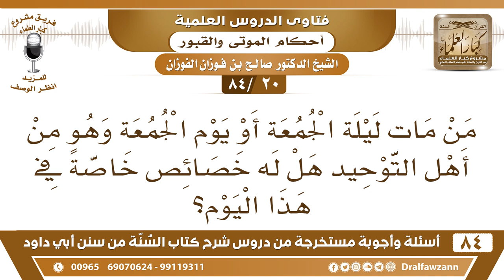[20 /84] من مات ليلة الجمعة أو يوم الجمعة هل له خصائص خاصة في هذا اليوم؟ | الشيخ صالح الفوزان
[20 /84] السؤال: من مات ليلة الجمعة أو يوم الجمعة وهو من أهل التوحيد هل له خصائص خاصة في هذا اليوم؟
 الجواب: لا أعلم شيئا، لكن يوم الجمعة يوم عظيم وهو سيد الأيام، ولكن الوفاة فيه أنا لا أعلم أن لها فضيلة على غيرها."
السيرة الذاتية :
للاشتراك في قناة الشيخ صالح الفوزان

للاستفسار والإقتراحات والدعم
رئيس الفريق
لمشروع كبار العلماء